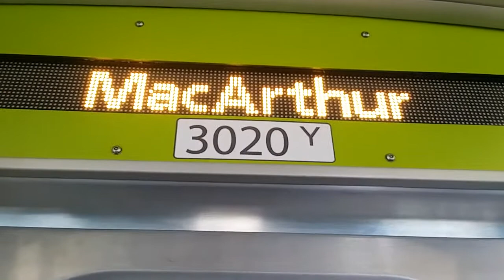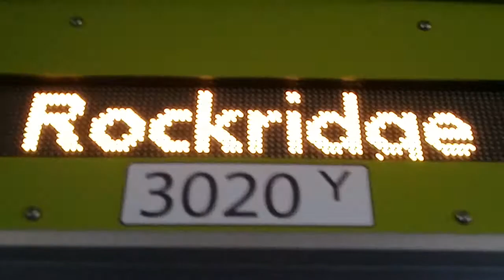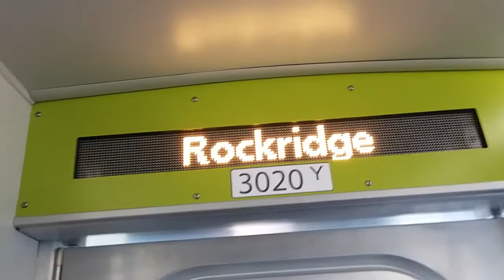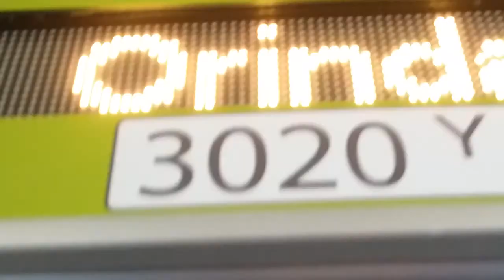BART Yellow Line Cab Ride #2: From Oakland to Orinda via Berkley Hill Tunnel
The train passed by the followings stations during this ride (Eastbound):
MacArthur (Oakland)
Rockridge (Oakland)
Orinda, CA